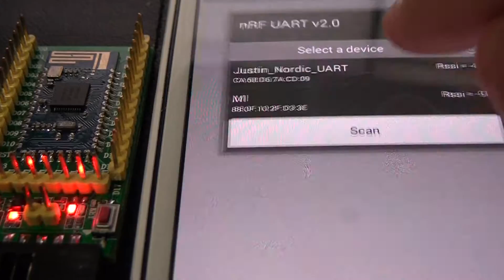nRF52832 Taobao Version BLE Uart